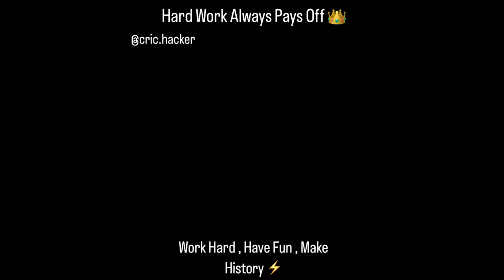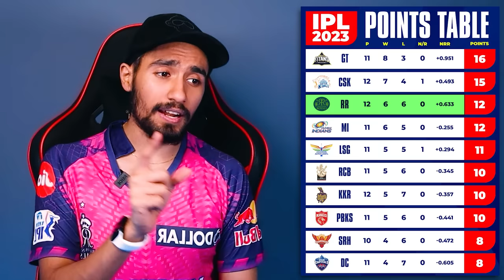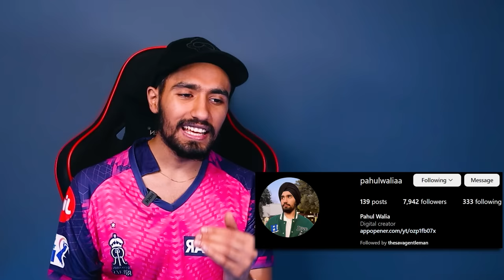YEH HAI India ka FUTURE STAR! 😍 | Yashasvi Jaiswal FASTEST 50 🔥 | RR vs KKR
Download Cricket Exchange Fantasy:
Use code - " PAHUL "& get Rs 500 Bonus on your first Deposit!

📌 KKR vs RR IPL 2023 Match highlights, MI vs GT, Yashasvi Jaiswal 13 ball 50, Jaiswal batting today, Sanju Samson sixes, Jaiswal 26 runs 1 over, Jos Buttler runout, Virat Kohli instagram Story, Chahal IPL leading wicket taker, Rohit vs Hardik, Mi vs GT playing 11 today

Keep Supporting ❤